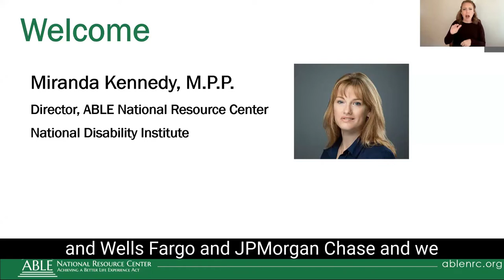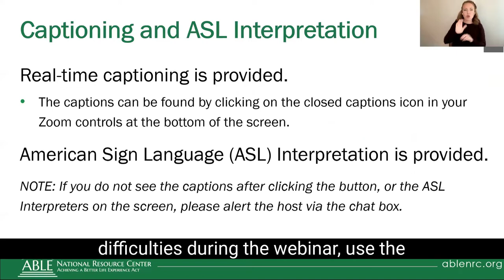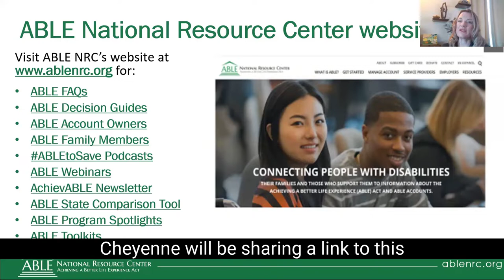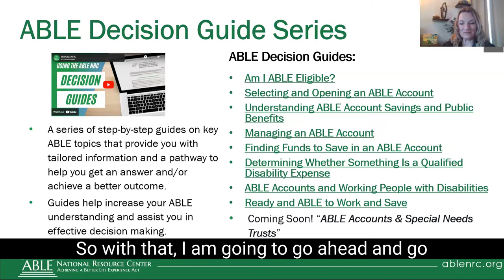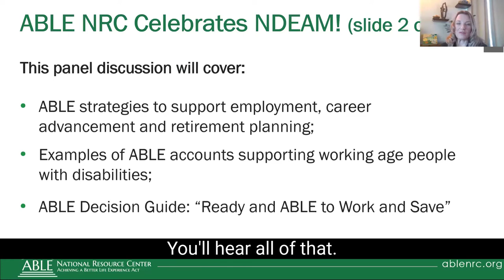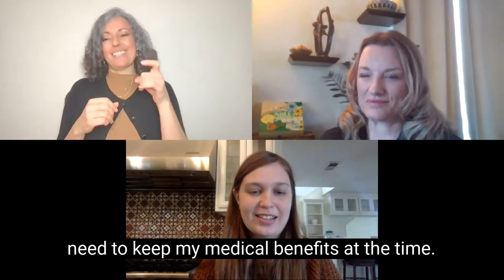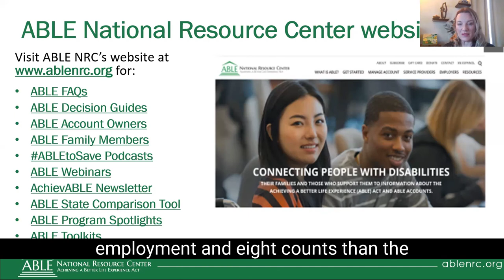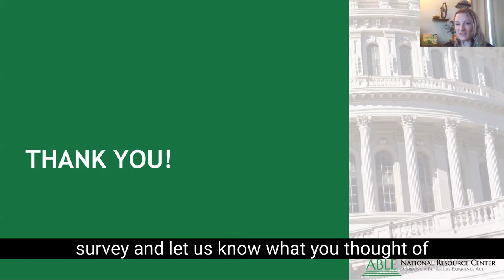Ready and ABLE to Work and Save Panel Discussion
In this panel discussion in honor of October’s National Disability Employment Awareness Month (NDEAM), you'll hear from four ABLE account owners from different professions and in various stages in their work lives. The one thing they all have in common is that they are each using their ABLE account as they advance in their careers and plan for retirement.

Panelists share their employment journeys and how they are using their ABLE accounts to achieve success You will take away an increased understanding of how an ABLE account is helpful to working people who have a disability.

This panel discussion covers:
– Examples of ABLE accounts supporting working age people with disabilities;
– ABLE strategies to support employment, career advancement and retirement planning;
– The New ABLE Decision Guide “Ready and ABLE to Save and Work”